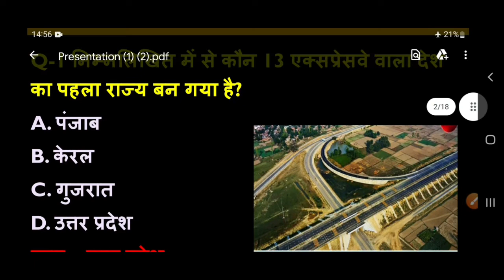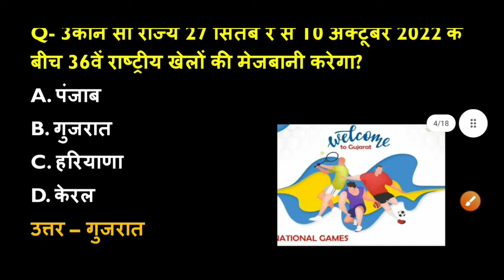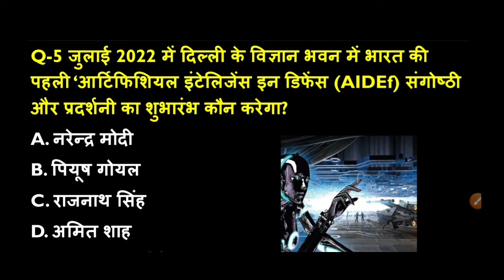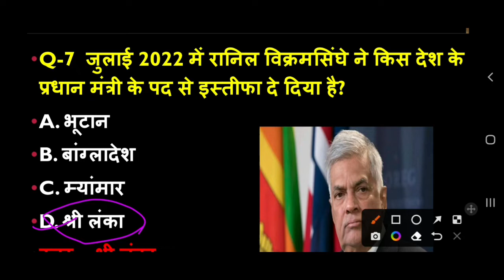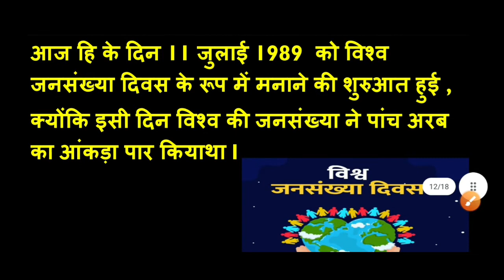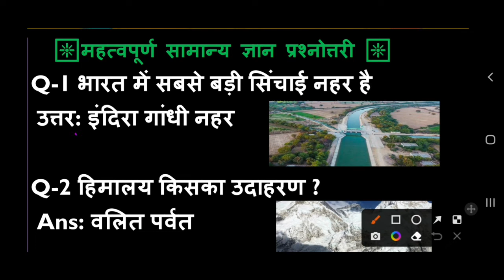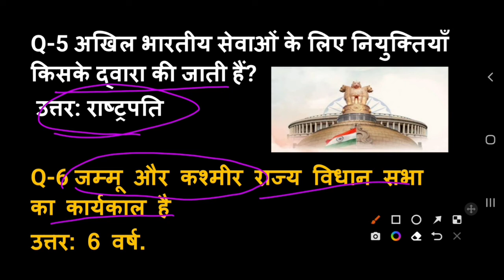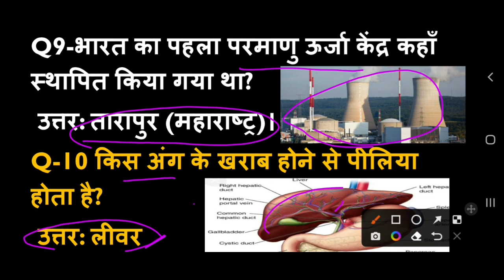11 July 2022 Current Affairs MCQ|top 10 gk questions| Current Affairs In Hind @study 54 mainpuri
11 July 2022 Current Affairs MCQ|top 10 gk questions| Current Affairs In Hind @study 54 mainpuri .
Description
1 1july 2022 current affairs by Saraswati Ma'am study 54 mainpuri

Hii
Namaskar dosto

👉👉👉whatsapp group Welcome to study 54 mainpuri: India's Best Government Exam Preparation YouTube Channel. Preparing for Bank Exams (SBI Clerk, SBI PO, IBPS RRB PO/Clerk, IBPS PO, IBPS Clerk, RBI Assistant, LIC Assistant, RBI Office Attendant, RBI Grade B, LIC, FCI, SEBI, JAIIB). for FREE to watch Demo Videos, Course Content, Current Affairs & Exam-Wise Content Etc.
1 june2022 current affairs by Saraswati Ma'am study 54 mainpuri
current affairs

लिखने वाले अपनी तकदीर टूटी हुई कलम से भी लिख देते है और आप तो फिर भी मांझी हो जब तक तोड़ोगे नहीं तब तक छोड़ने वाले भी नहीं हो।
इसी जुनून के साथ Saraswati ma'am. जिसमें आपको मिलेगा सम्पूर्ण Revision जो आपके आगामी प्रतियोगी परीक्षाओं में बहुत मददगार साबित होगा तो यह क्लास होगी आपके लिए प्रभावशाली तो जरूर देखें।
Current Affairs 2022, Monthly Current Affairs #8, July 2021 Current Affairs, C A By Sonveer Sir
up police new vacancy, up police new vacancy 2022, up police vacancy update, up police constable new vacancy, up current affairs 2022, static gk for ntpc,, static gk for rrb group d, upsi latest news today Hii
Namaskar dosto